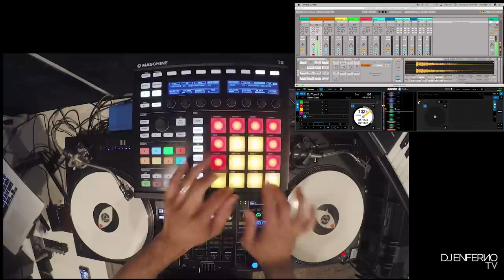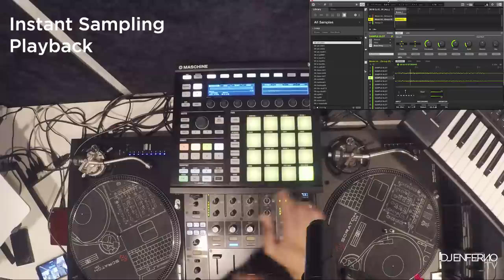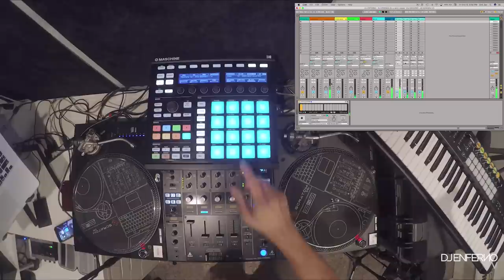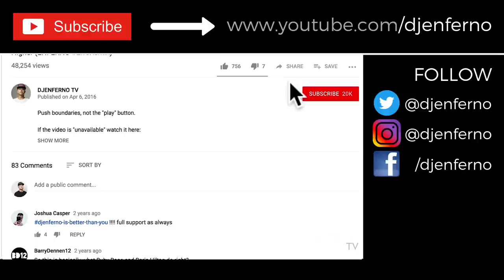How To Remix ‘Live’ Using Maschine, a Keyboard, DJ Gear, and Ableton Live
Welcome to part 1 of this tutorial series. In this video, you'll learn about the endless creative possibilities there are with LiveRemixing. You'll see how you can combine live sample percussion (i.e. "Finger Drumming") with keyboard playing. You'll learn about instant sampling and live looping as well.

Finger drumming? Playing keyboard in your DJ set? Instant Sampling?  Live Looping?  If you have any other ideas, let everyone know here in the comments.

The next video in the series will cover Finger Drumming:  how to set up your software and hardware.

HIT ME UP on SOCIALS and tell me what you want to see in future videos:

Get into the VIP Fans Facebook Group by clicking here and following the directions in the description:

Lighting Used in this Video:

Ring Light

Light Stand

Music Hardware in this video:

Pioneer DJM900NX2

Technics 1200SL MK5 Turntables

Native Instruments - Maschine Mk2

Novation Launchkey 49 MIDI Keyboard